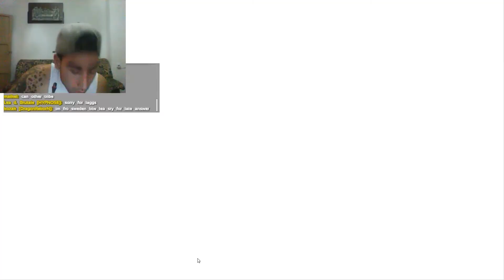Ark Scorched Earth-Risas,Cabreos y Muucha mala suerte cabrillas¡ CAP-3 TEMP-1 2016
CABRILLAS¡ mil gracias por apoyarme¡ espero que os este encantando la serie¡
1 like por ARSENTAX